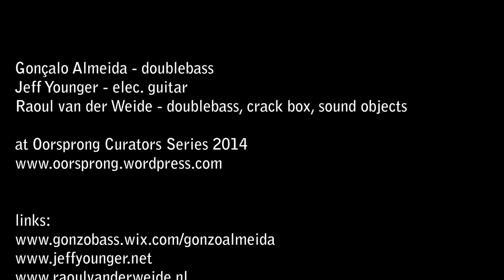Almeida/ Younger/ van der Weide @ Oorsprong Curators Series,Amsterdam Part 1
Almeida/ Younger/ van der Weide:

Gonçalo Almeida - doublebass
Jeff Younger - elec. guitar
Raoul van der Weide- doublebass, crack box, sound objects